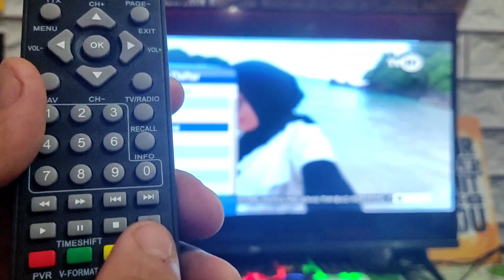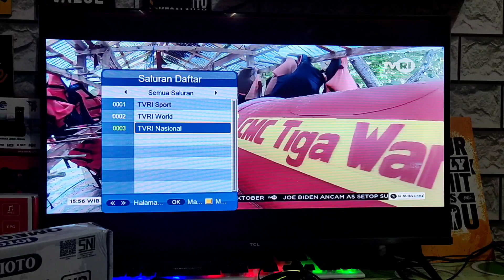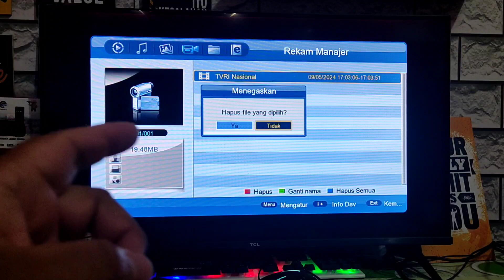cara terbaru merekam siaran tv digital ke flashdisk •set top box ioto omega hd • cara scan siaran tv